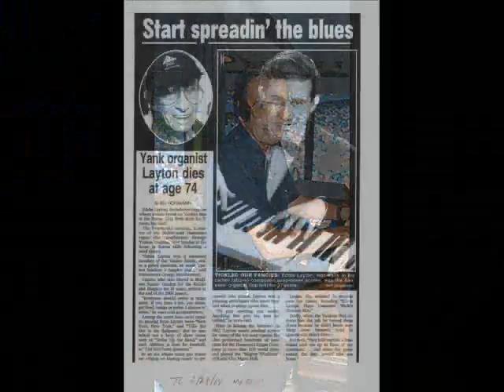Eddie Layton 1988 - Plays "Here Come the Yankees" on the Yankee Stadium Collonade Organ, 7/26/1988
Eddie Layton (October 10, 1925 -- December 26, 2004) was among this country's greatest popular music organists and the king of Yankee Stadium organists having performed for the team over the course of 30 seasons (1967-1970, 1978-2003). Eddie's unique combination of Might Wurlitzer styling's and show business pizzazz, played at the Stadium primarily on a Hammond Collonade organ, was in full force during his two separate stints with the team. He joined the Yankees as their second organist, after Toby Wright played two seasons on the Stadium's Lowrey Organ. Eddie played for the Yankees initially for four seasons and then for a second term commencing in April of 1978 through the fifth game of the 2003 World Series in October 2003, a genuine record. This recording, accompanied by pictures of Eddie and his album covers, was recorded at Yankee Stadium on a Tuesday evening in July of 1988. This is notable because over the next several seasons the Yankees lessened Eddie's exceptional playing time for the more ubiquitous sounds of pre-recorded rock music and the commercials-games-news of the Stadium's Diamondvision. This is the first of several Eddie tributes posted here courtesy of YanksAtShea. Enjoy the best of the best, the marvelous Eddie Layton.